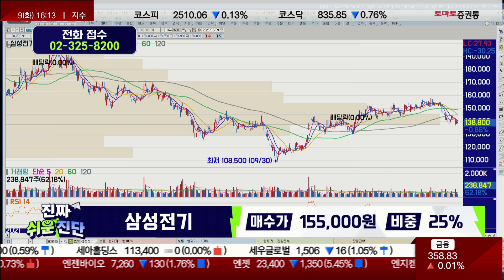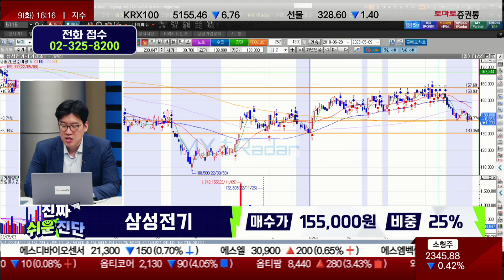시장의 기대가 없다? 그 때가 바로 매수 구간 / 삼성전기(009150) / [지문상 차장(유안타증권)_진짜 쉬운 진단]